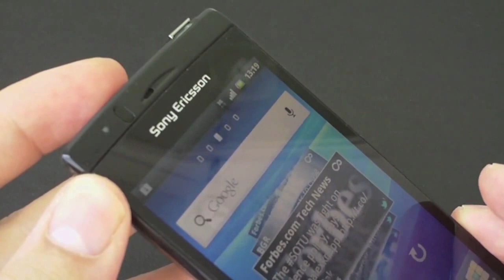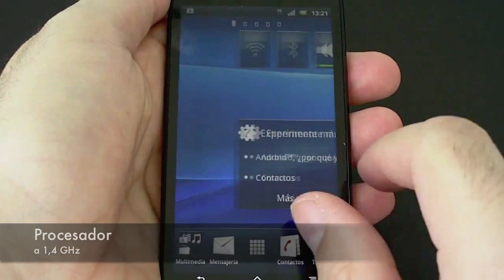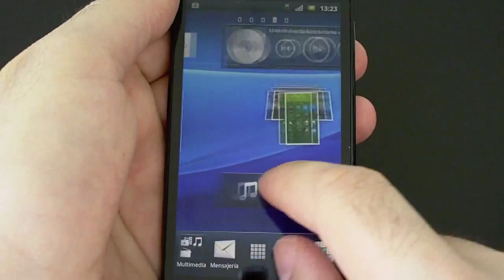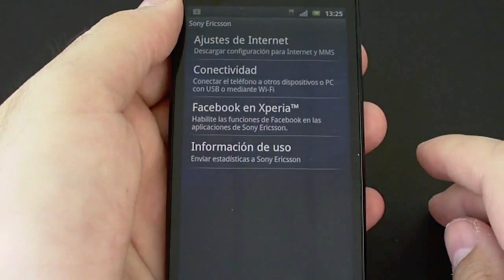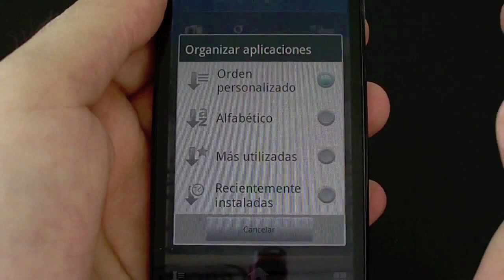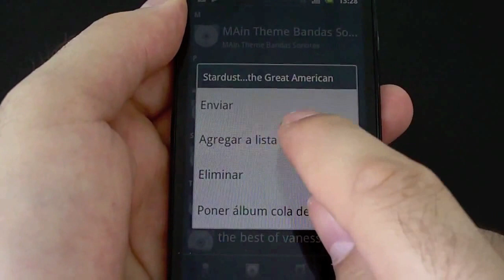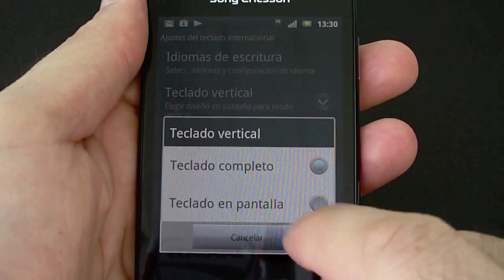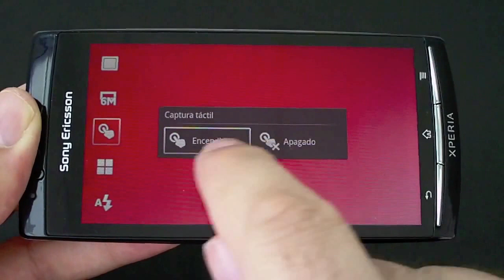Sony Ericsson Xperia Arc S: Revision General y Sistema Operativo